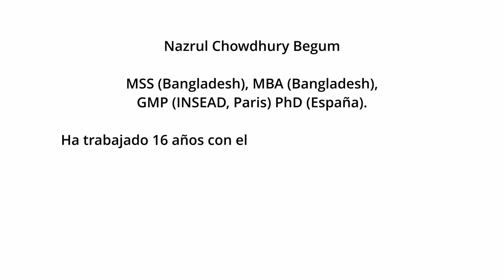Mohammad Nazrul Chowdhury Begum: Proyecto Confianza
Finalista V edición del Premio a la mejor iniciativa social en el ámbito energético de Fundación Naturgy.